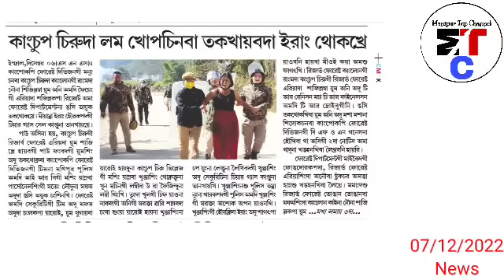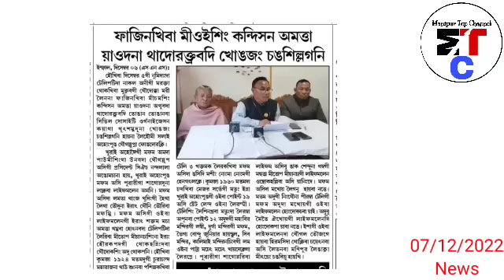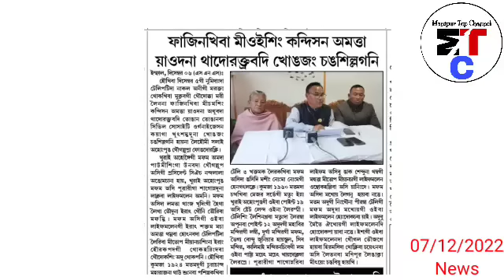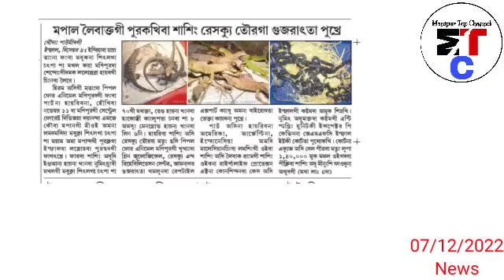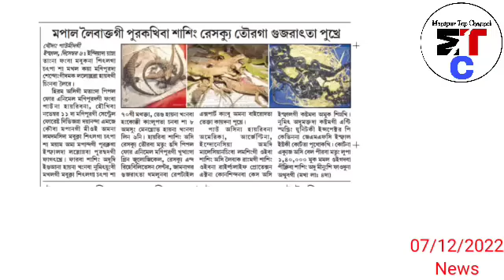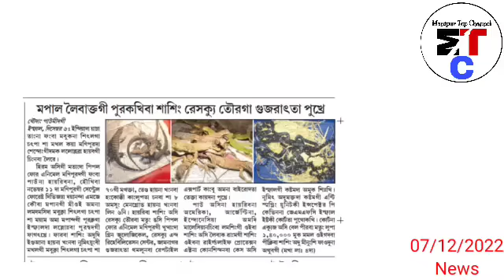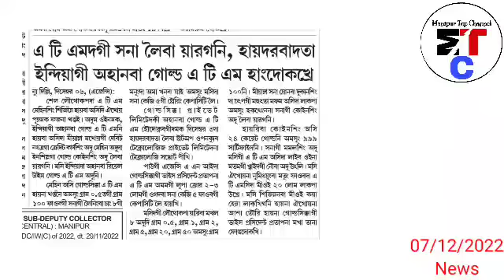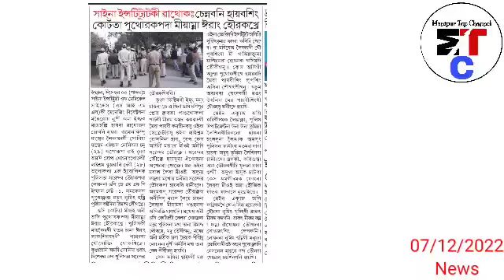7thDec.Ayuk-🔥Kangchup Chiru gi Latest Update Erang thokhre Ahal Oiraba Khunja singgi paodam